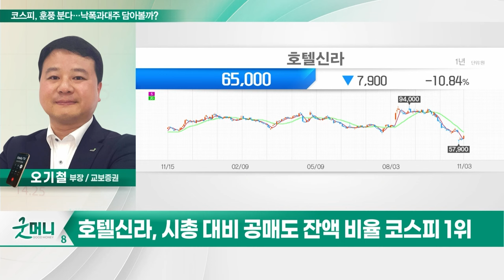코스피, 훈풍 분다... 낙폭과대주 담아볼까?_투자 인사이트 (20231106)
Q. 코스피, 훈풍 분다…낙폭과대주 담아볼까?